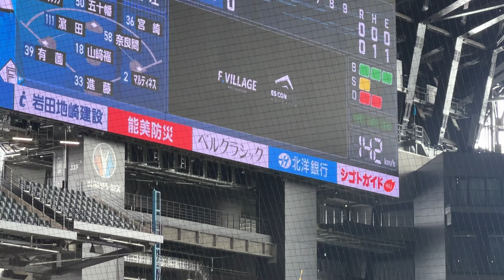【山﨑福也】エスコンフィールド北海道初登板で無双する福也くん